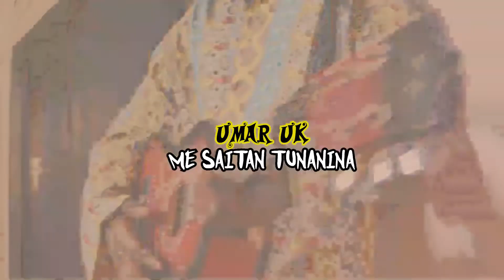Me Saitan Tunanina Official Vedio By Umar Uk